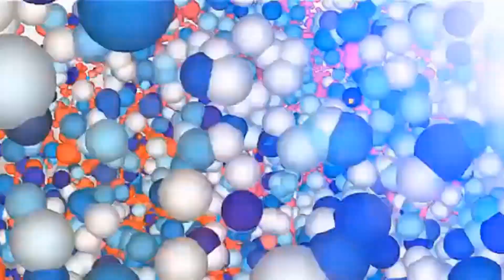కృష్ణాష్టమి సందర్భంగా శ్రీ వెంకటేశ్వర స్వామి ఆలయం లో ప్రత్యేక పూజలు.. | VaarthaTv Channel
Welcome to Vaarthatv